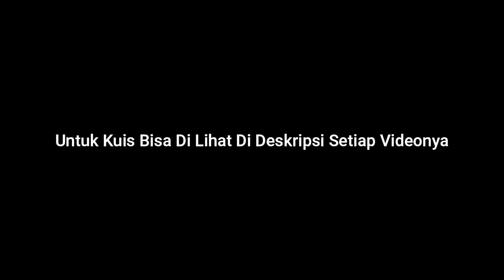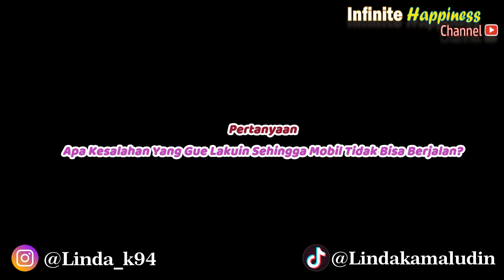Experiment Mobil Jalan Pakek Garam Untuk Yang Pertama Kaliiii!!!!!!!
Mencoba Experiment Mobil Berpenggerak Air Garam Yang Pertama Kali.

Ikuti GIVEAWAYnya Guys !
Hadiah Mantap!! Hp Xiaomi dan Sejumlah Uang Untuk Kalian !!
Ayo Ikuti GIVEAWAYnya Dan Dapatkan Hadiahnya !!!

- Follow Tiktok @Lindakamaludin
- Share Video Di Facebook Kalian
- Tonton Terus Video Infinite Happiness Channel Akan Ada Kuis Di Setiap Akhir Video
- Comment Jawaban Kuisnya Beserta Nama Instagram Dan Facebook Kalian

Pengumuman Pemenangnya Di GIVEAWAY 500.000 Subscriber Akan Di Umumkan Secara Live Streaming. Ikuti Terus Ya Video Kita Selanjutnya.
Semoga Berhasil Guys :)